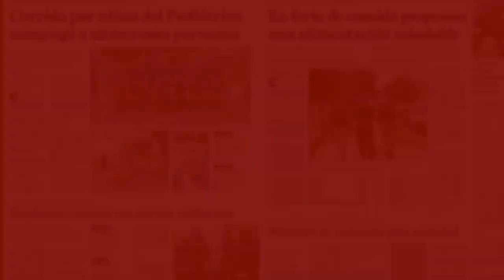Gustavo Florentín dejó de ser técnico de Cerro Porteño: así fue su ciclo al frente del Ciclón.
Se acaba la era Florentín en Cerro:

Gustavo Florentín finalmente dejó la dirección técnica de Cerro Porteño tras estar 8 meses en el cargo. Estos son sus números y logros al frente del Ciclón.